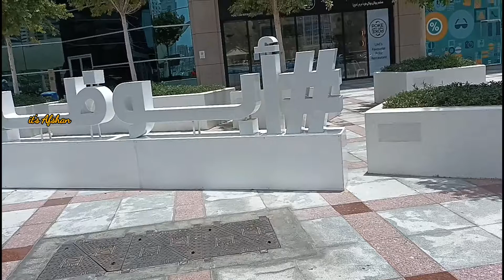அபுதாபி மோல் ஒரு பிரமாண்டம் I Abu Dhabi Mall | only for vip's I